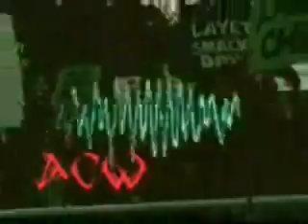ACW Relinquished 12 (2 of 3).wmv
#1 Contender's Match fo the Diva Tag Team Titles